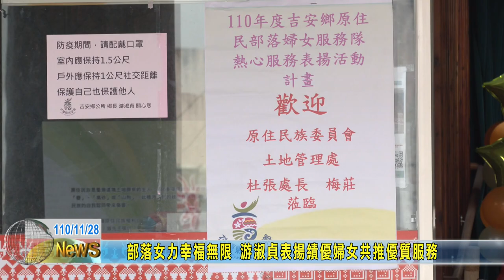20211128 07 部落女力幸福無限 游淑貞表揚績優婦女共推優質服務